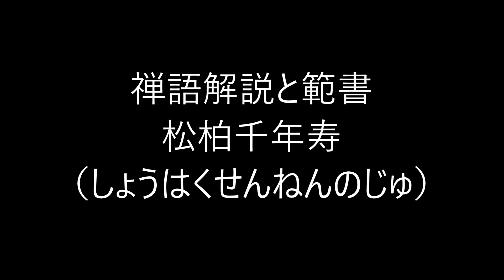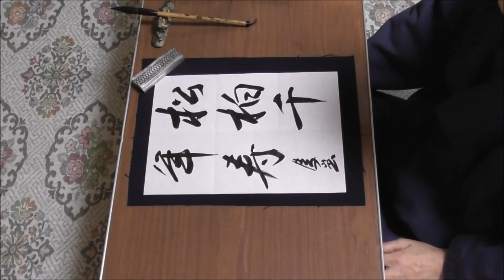田村季山先生による禅語解説と範書「松柏千年寿」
本日は「松柏千年寿（しょうはくせんねんのじゅ）」です。